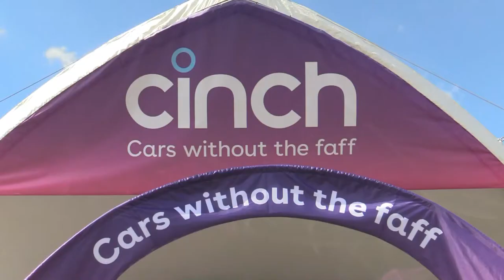CarFest South 2022 - A Chat with Cinch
We caught up with Robert from Cinch to find out all about the brand and what they think of the Electric vehicles coming through their store at the moment.

If you're looking to buy a used car without the faff, check out what they've got available